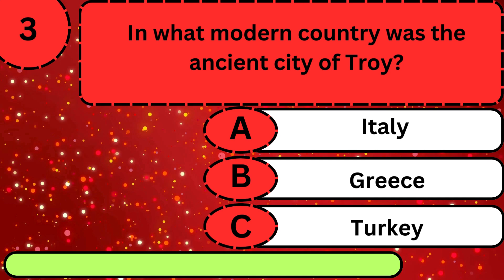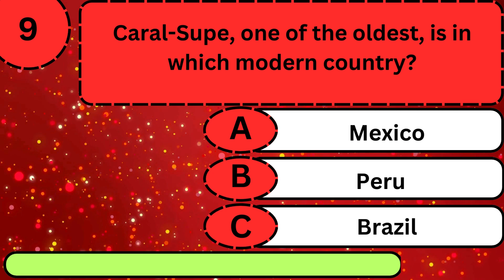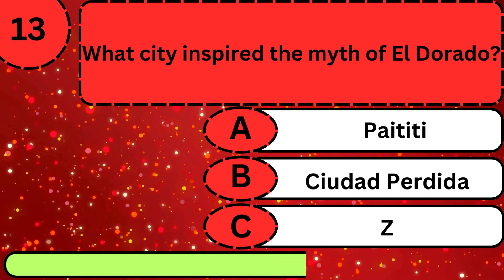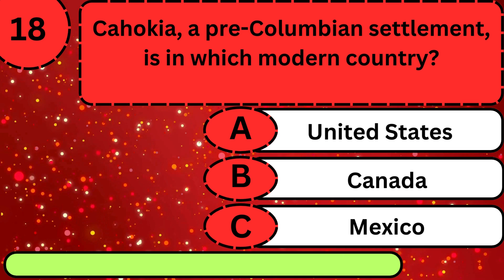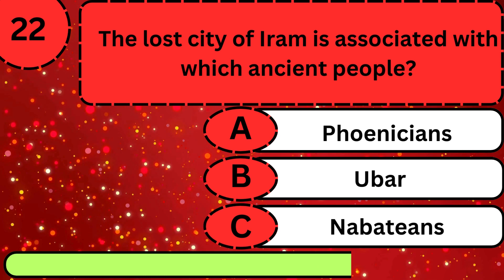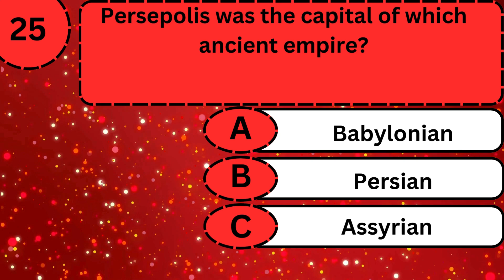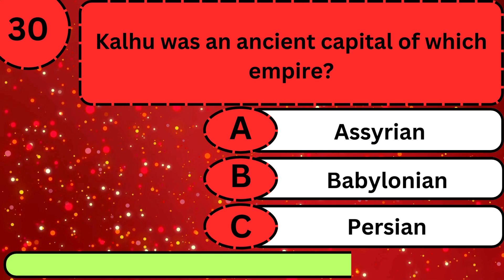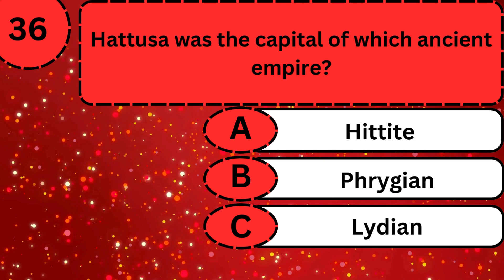Historical Knowledge on Lost Cities andAncient Civilizations ||Quiz Banners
Hi ,
"Quiz Banners: Your ultimate destination for exciting trivia and mind-bending quizzes! Join us for daily brain teasers, fun challenges, and a chance to test your knowledge on a wide range of topics."
quiz
THIS VIDEO IS ABOUT ,
Historical Knowledge on Lost Cities andAncient Civilizations
Lost Cities
Ancient Civilizations
Archaeological Discoveries
Historical Mysteries
Quiz Challenge
Forgotten Realms
Civilization Trivia
Unearthed Secrets
Mystical Ruins
Historical Exploration
Enigmatic Civilizations
Ancient History
Quiz Adventure
Archaeological Treasures
Lost World
Decoding the Past
Ancient Wonders
Time Travel
Educational Quiz
Historical Discoveries
Exploration Series
Historical Enigmas
Civilization Secrets
Forgotten Treasures
Quiz Channel
Ancient Heritage
Historical Puzzle
Lost City Exploration
Historical Knowledge
Ancient Places
gk
trivia
pub quiz
quiz game
pub trivia
trivia quiz
gk questions
mixed trivia
general grievous
general knowledge
astronomy quiz
astronomy

Mind-Blowing Facts Amazing Facts Quiz Quiz on Astonishing Facts Quiz Banners # quiz blitz ABC Quiz